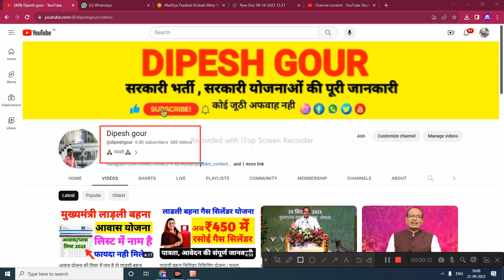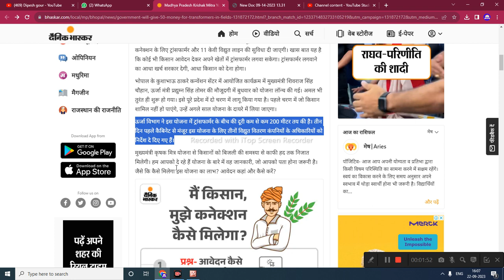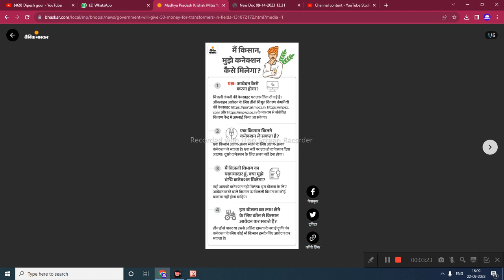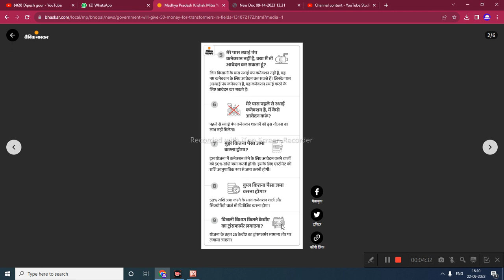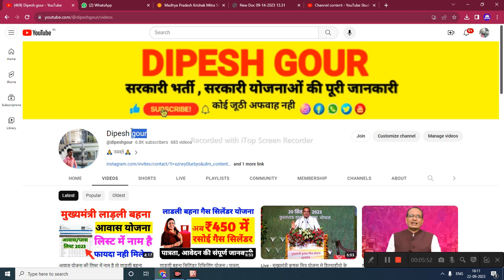मुख्यमंत्री कृषक मित्र योजना मे आवेदन कैसे करे | किसान को क्या लाभ मिलेगा इस योजना से@dipeshgour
My others social media link follow

25 Aug - 21 Sept 2023
sss 2 it score card
mp panchayat sachiv vacancy 2023
dipesh gour
mmsky
score card kaise banaye
gfms
gfms score card kaise banaye
mo vacancy 2023
panchayat sachi
sachiv bharti 2023 mp
gfms score card kaise nikale
mp quest teacher score card
kaise banave
mp panchayat sachiv
quest faculty score card download
roigar sahayak
scorecard kaise banta hai
mp gram panchayat vacancy 2023
panchayat sachiv vacancy 2023 mp
guest teacher score card kaise banave
mp panchayat vacancy 2023
mp sachiv bharti
annadoot yojana
annadoot voiana ka form kaise bhare
atithi score card kaise banaen
atithi ehikshak senrecard kaise banave
jan seva mitra
mp quest teacher registration 2023
mp panchaya
sachiv bhart mp sachiv bharti 2023 apply
jaua ufaa yi 2023
atithi shikshak latest new
atithi shikshak scorecard kaise nikale
gfms portal kab khulega
mp forest quard result 2023
mp sachiv mp upcoming vacancy 2023
new vacancy 2023 mp
samai kalvan vibhag vacancy 2023
sikho kamao yojana registration
gfms password reset
gfms portal
ict comnuter teacher today news
mp sahayak sachiv bharti 2023
mp vacancy
panchavat sachiv latest news

मुकायमंत्री कृषक मित्र योजना में आवेदन कैसे करे | किसान को क्या लाभ मिलेगा इस योजना से,mp kishan yojna,pm kishan yojna,cm Kishan yojna,ladli behna yojana,ladli behna awas yojana,ladli behna yojana new update,Ladli behna awash yojna ,रसोई गैस सिलेंडर सब्सिडी के फ्रॉम कैसे भरें,ग्राम सेवक और पंचायत सचिव भर्ती 2023,mp panchayat sachiv vacancy 2023,new vacancy 2023

      😍DIPESH GOUR😍